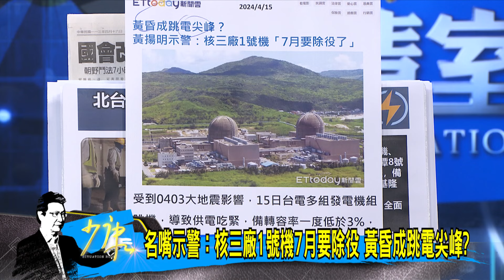【今日精華搶先看】名嘴示警:核三廠1號機7月要除役 黃昏成跳電尖峰? 20240416